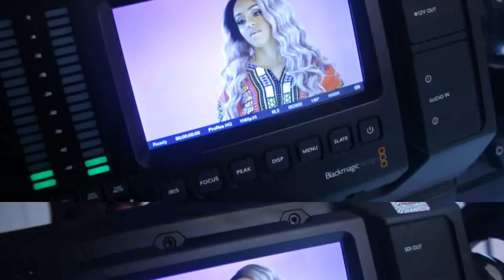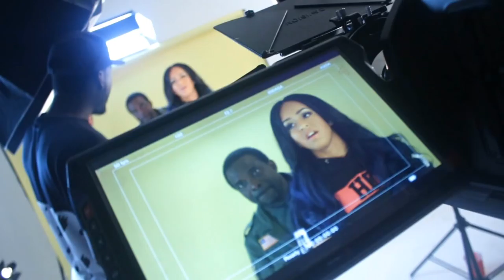Paigey Cakey - Show Me The Money (Behind The Scene) @Paigey_Cakey (@OTF_DESH) l UCLDNONLINE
Filmed and Edited By Deshauna Hastings (@OTF_DESH)

FOR VIDEOS LIKE THIS
FOLLOW: @UCLDNONLINE
OR PERSONAL TWITTER: (@OTF_DESH)